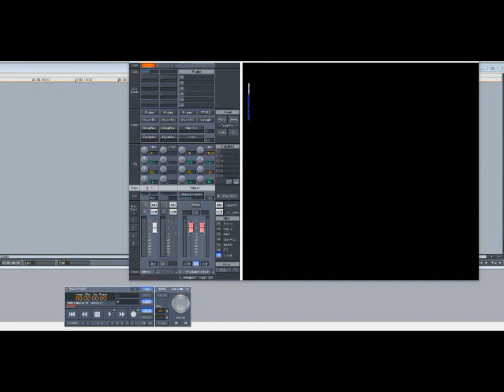Monica ft Lil Wayne – Just Right For Me (Slowed Down)